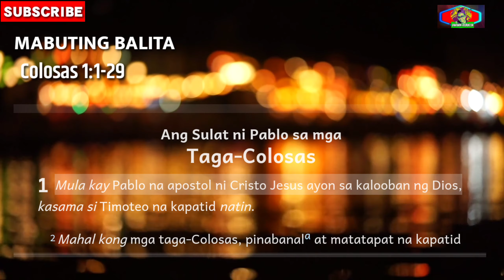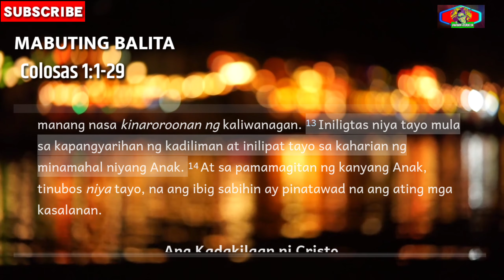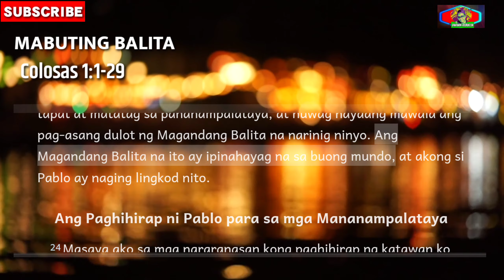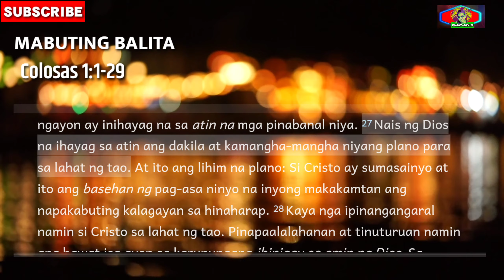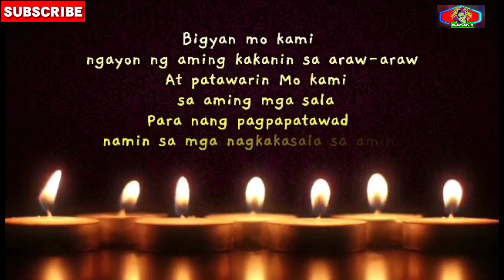Ang Sulat ni Pablo sa mgaTaga-Colosas | Ang Kadakilaan ni Cristo - Colosas 1:1-29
Ang Sulat ni Pablo sa mga
Taga-Colosas

Mula kay Pablo na apostol ni Cristo Jesus ayon sa kalooban ng Dios, kasama si Timoteo na kapatid natin.
Colosas 1:1

Mahal kong mga taga-Colosas, pinabanal at matatapat na kapatid na nakay Cristo:
Sumainyo nawa ang biyaya at kapayapaang galing sa Dios na ating Ama.
Colosas 1:2